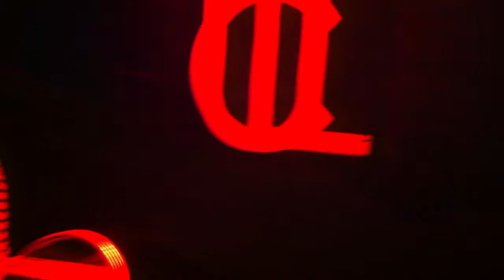Giuseppe Cennamo @ Cult Deep - Versilia 08.09.2012 (part 2)